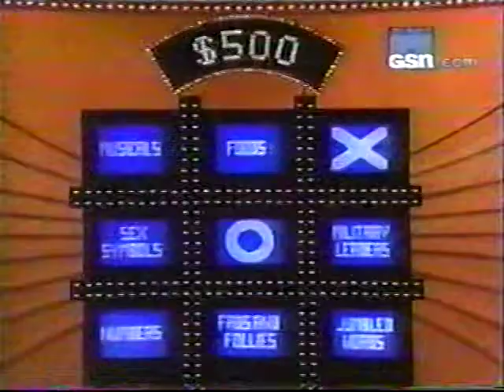Tic Tac Dough Marc vs Sharon